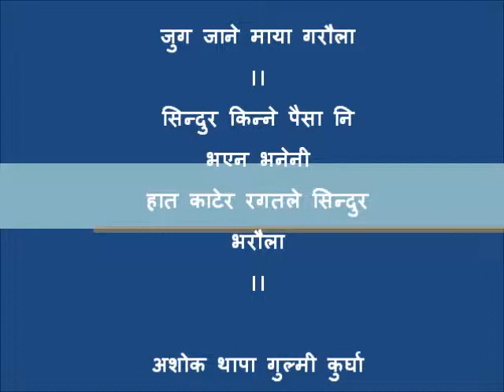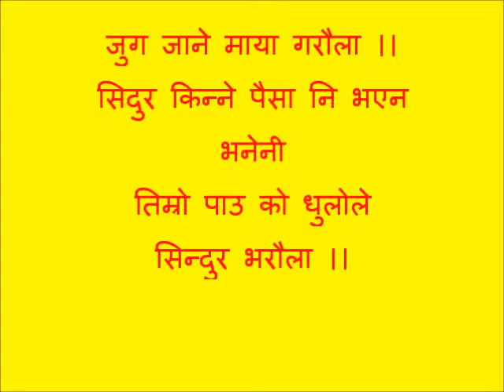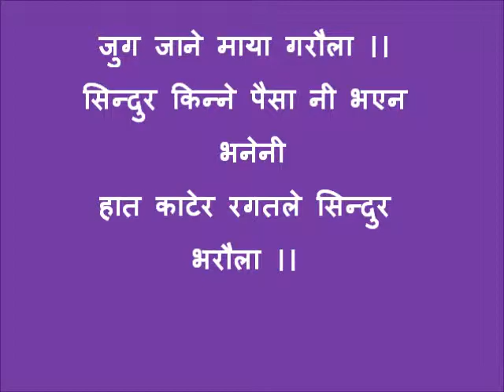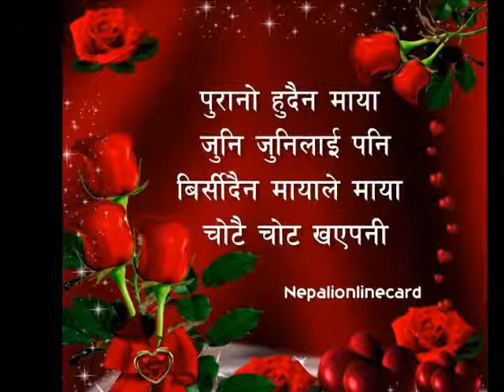jug jaane maya garaula by ashok birahi thapa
my mixing video.